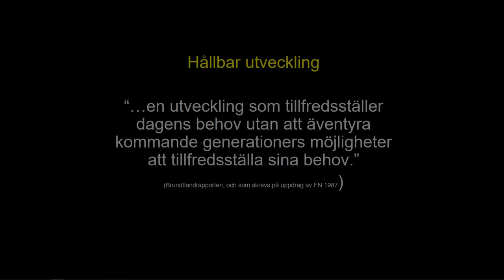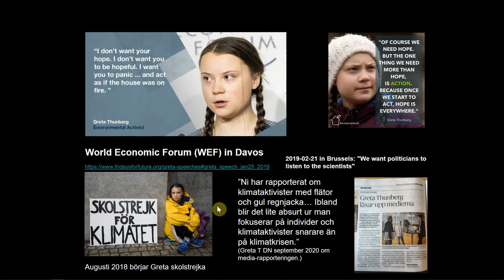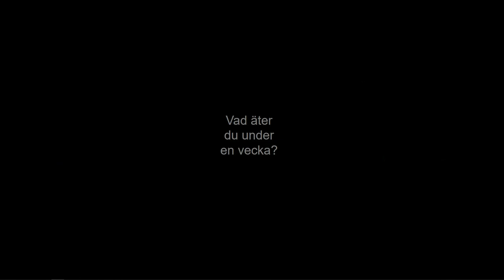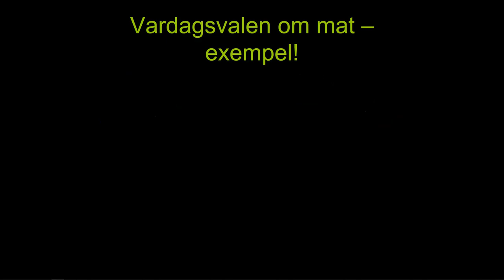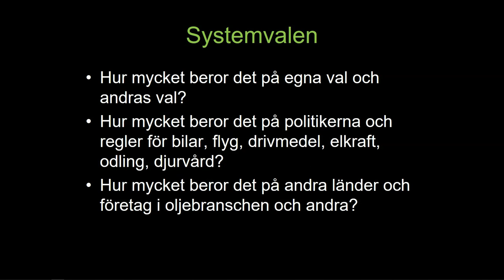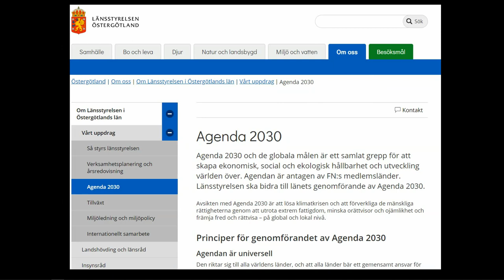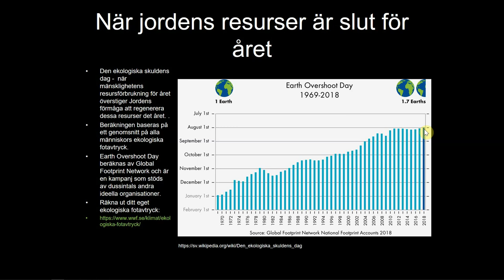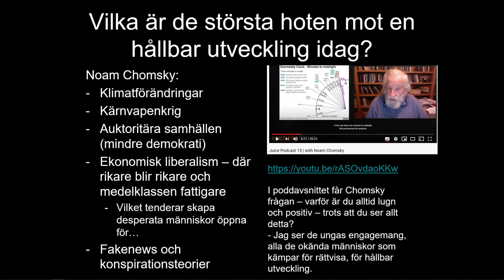Film PP Hållbar utveckling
Hållbar utveckling - uppstart, inspiration och överblick